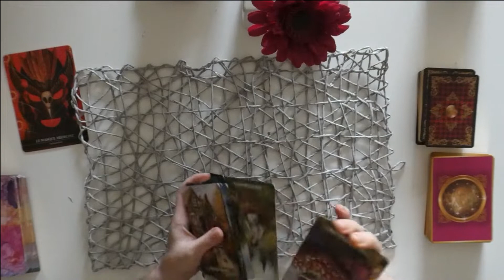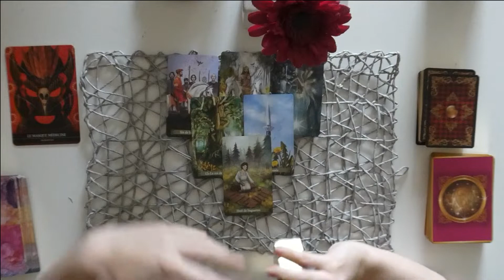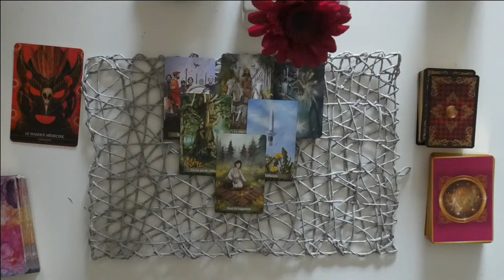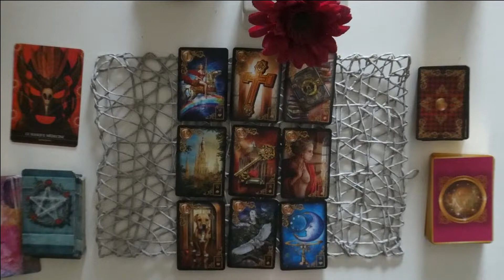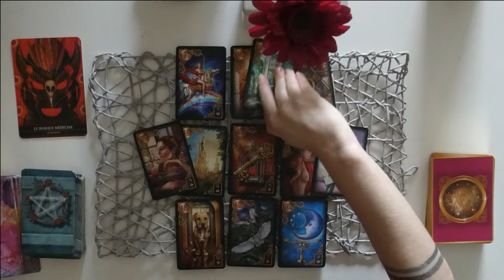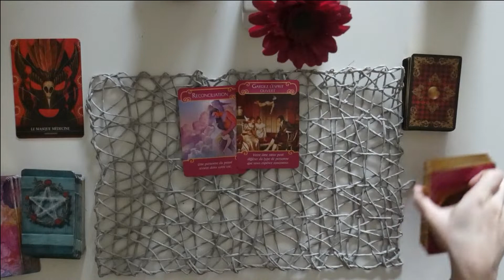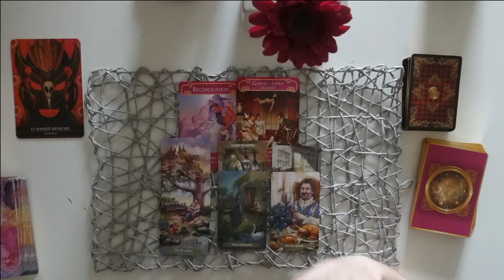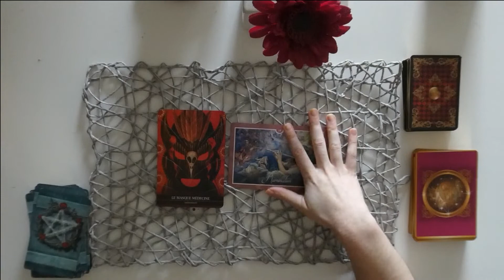Tirage des énergies du 29 MARS 2020 I Général & Sentimental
Tirage  des énergies du 29 mars 2020 I Général & Sentimental. Tarot & Oracles.

Je vous invite également à me laisser un petit commentaire sous cette vidéo, pour me partager ce qui a résonné avec vous.

Jeux utilisés pour ce tirage :
Tarot de La Magie verte
Oracle médecine chamanique
Lenormand Les rêves Enchantés
Oracle Murmures de guérison
Oracle les Anges de l'Amour

Mon compte Instagram : @_nahomay
Ma chaîne Twitch : Twitch.tv/nahomay